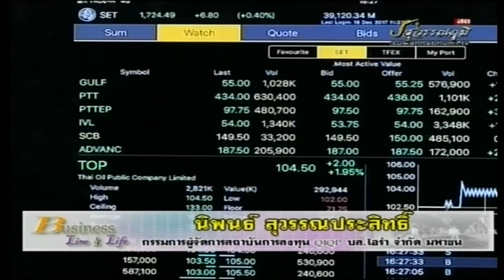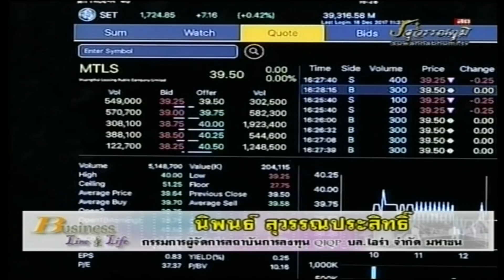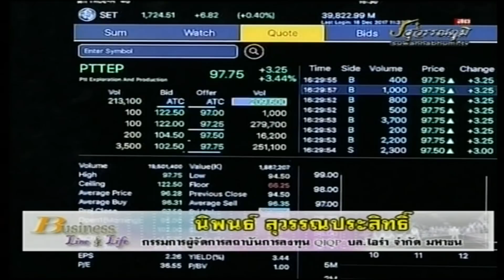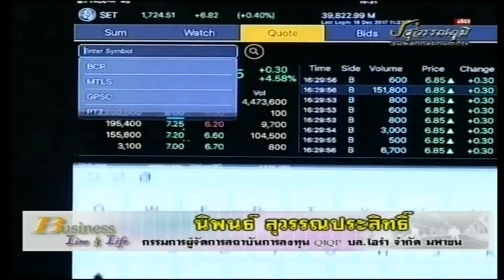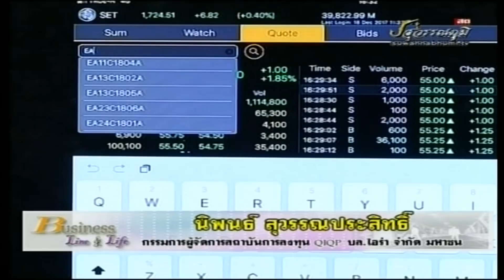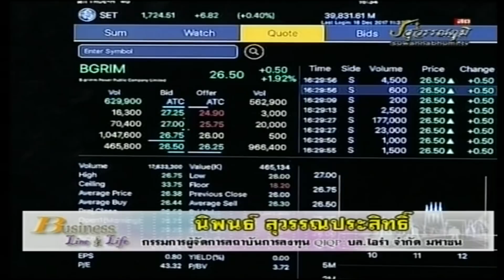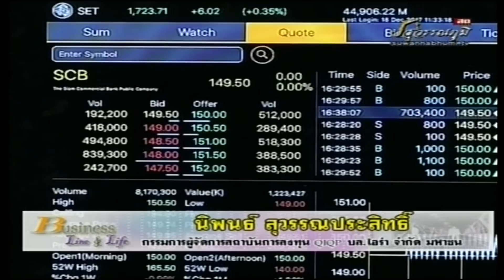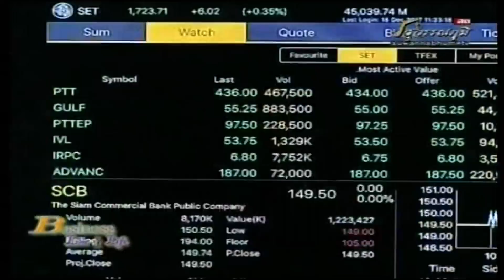นิพนธ์ สุวรรณประสิทธิ์ 18-12-60 On Business Line & Life